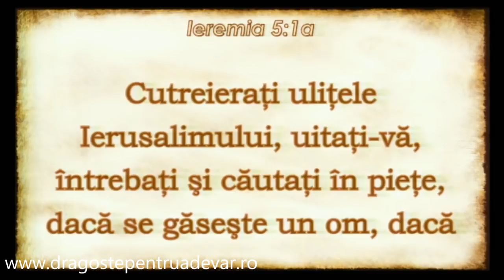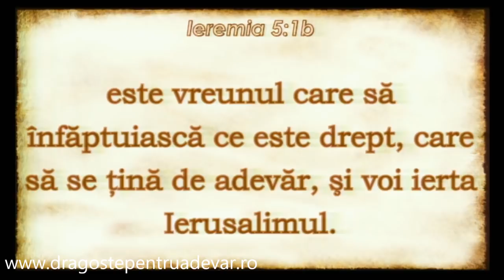Dragoș Croitoru - Ultima ta șansă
Biserica Penticostală Sfânta Treime Bistrița | 21 ianuarie 2016